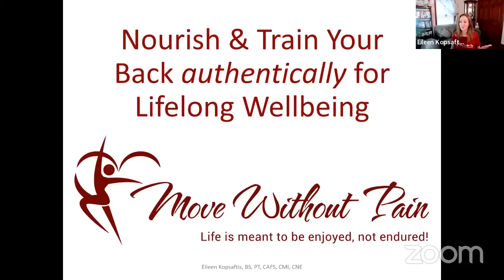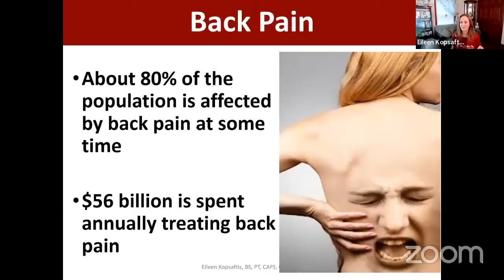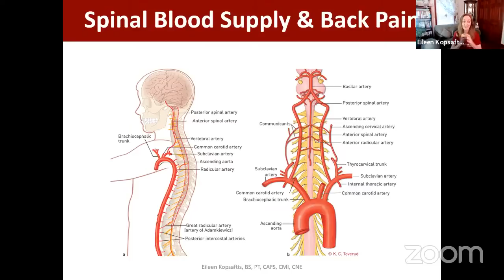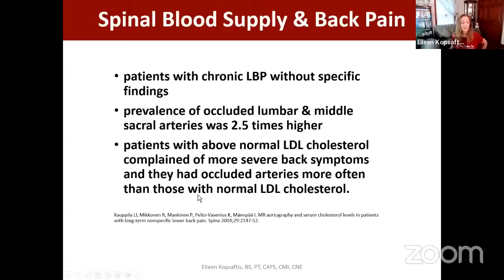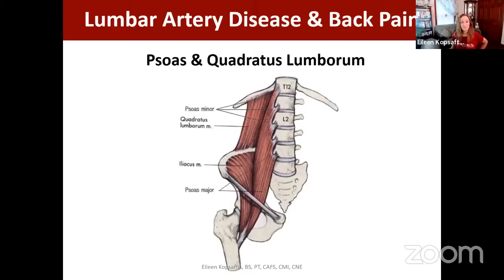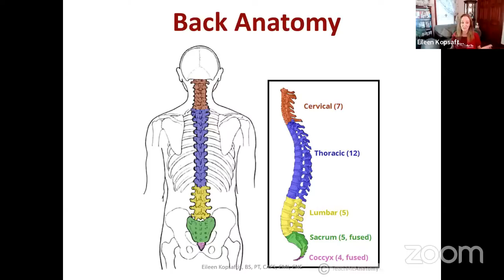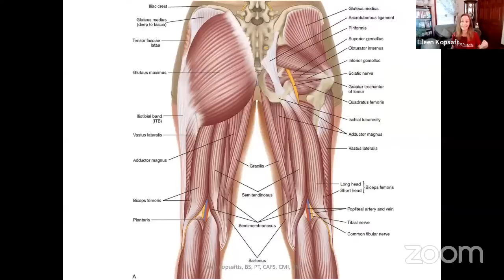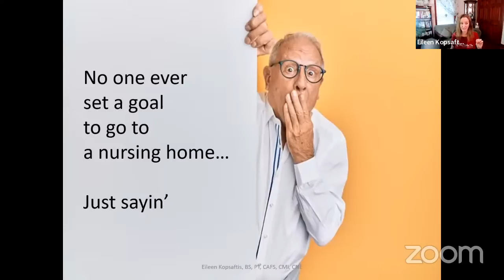How Food & Movement Impact Back Pain | Chef AJ LIVE! with Eileen Kopsaftis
MY LATEST BESTSELLING BOOK:

Eileen Kopsaftis is the founder of Have Lifelong Wellbeing. She is an eclectically trained physical therapist, nutrition educator, and best-selling author of the book, Pain Culprits!  Her specialties include teaching informed healthcare decision making and empowering others how to resolve pain using effective strategies they can perform at home. Eileen uses her extensive post-graduate education of nearly 1,800 hours of manual and movement techniques and nutrition education combined in a four-prong approach to resolve the root causes of pain and dysfunction.

Eileen speaks nationally, publishes articles, and teaches movement and pain education classes at Hudson Valley Community College.

and 55+ Living Publication.

Eileen’s monthly show, MOVE WELL TO AGE WELL WITH EILEEN KOPSAFTIS, is the 4th Tuesday of every month at 11:00am PACIFIC time.

Eileen Kopsaftis, BS, PT, CAFS, CMI, NE is the founder of Have Lifelong Wellbeing. She is an eclectically trained physical therapist, nutrition educator, and best-selling author of the book, Pain Culprits! Her passion is to teach people how to age without decline and move without pain.

Eileen uses her extensive post-graduate education of nearly 1,800 hours of manual and movement techniques and nutrition education combined in a four-prong approach to resolve the root causes of pain and dysfunction. She speaks nationally, publishes articles, and teaches movement and pain education classes at Hudson Valley Community College.

Content and training from Eileen can be found at:

Reverse Aging Boot Camp: Begins 1/30/23

Eileen’s YouTube channel

Eileen’s Book: Pain Culprits!

Move Without Pain Private Club FREE membership

Have Lifelong Wellbeing monthly newsletter